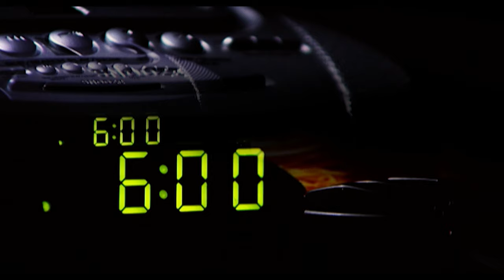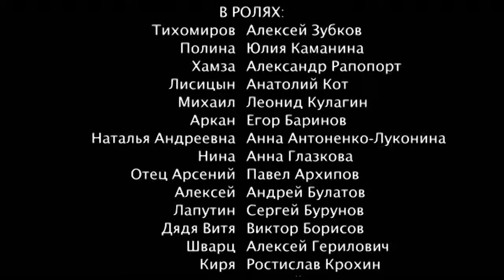I AM A BODYGUARD. Kain's bodyguard. Episode 1. Part 3. Russian Series Crime Film. English Subtitles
I AM A BODYGUARD. Kain's bodyguard. Based on Vladimir Grinkov's novel. Crime Film. Detective Drama (Season 3)

Composer: Alexey Zubarev (II)
Producers: Olga Maneeva, Marina Yakovleva (III)
Casting director: Svetlana Sukhomlina
Production: Phoenix Film
Premiere: 1 May 2008
Series: 16
Genre: crime film, detective, drama
Movie selections: bodyguard movies

DESCRIPTION